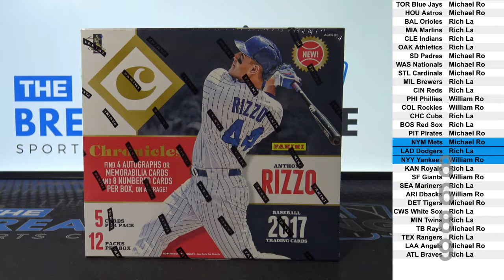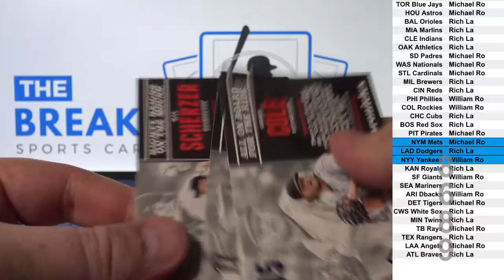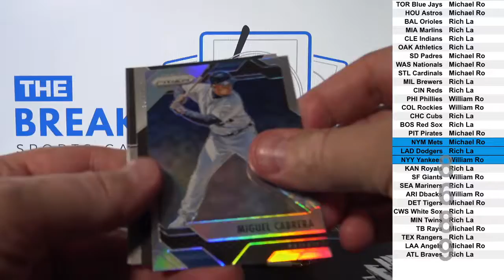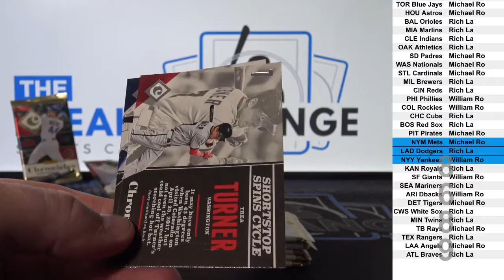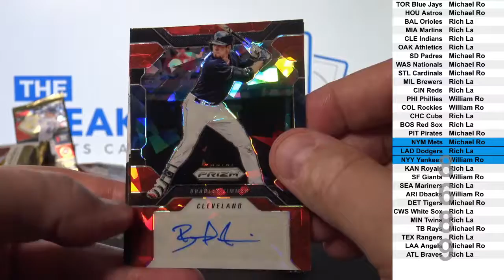1 Box of 2017 Panini Chronicles Baseball (Break ID: 8689)